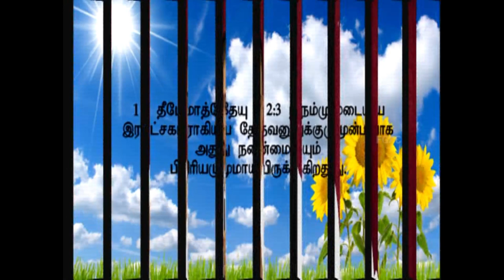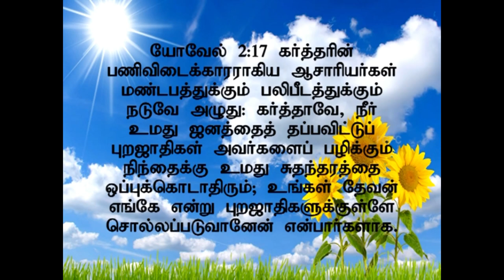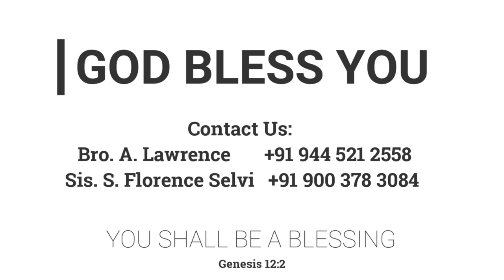ஜெபத்துடன் சேர்க்க வேண்டியவைகள் | 14.07.2013 | Pr. I. Vinil Sathish | Kadamalaikuntu FGPC